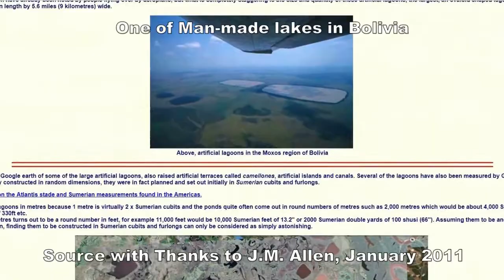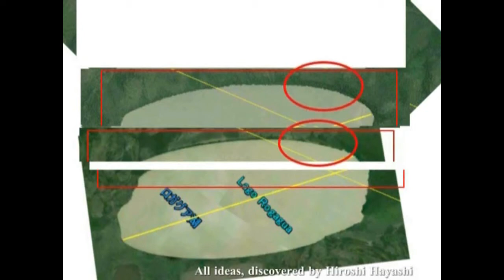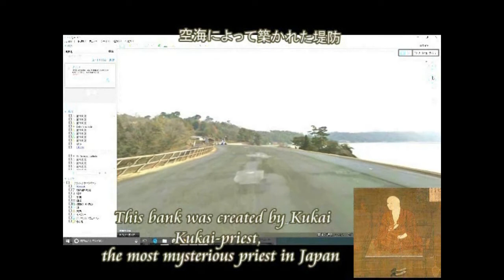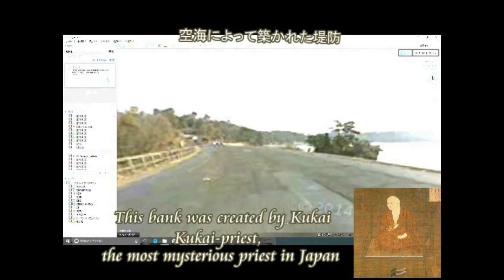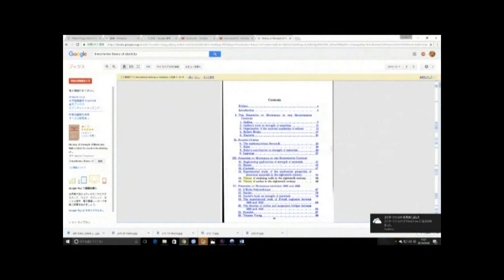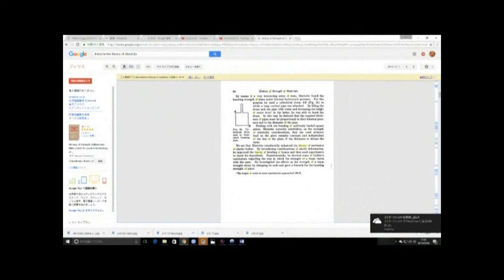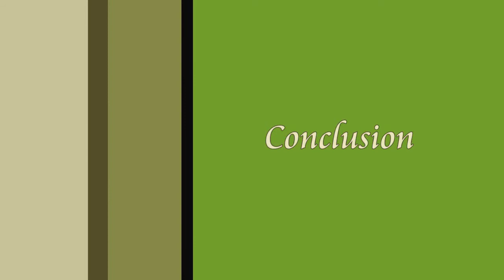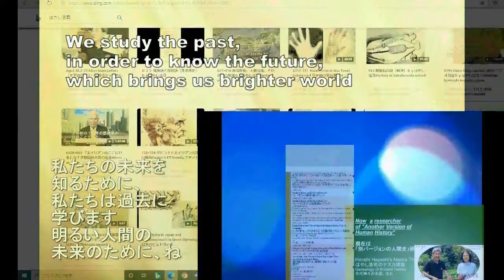3750【05】Man・made・Canal in Bolivia+Astonishing Engineeringボリビア・ベニ・モホスの人工運河+驚くべき土木工事by Hiroshi Hayashi